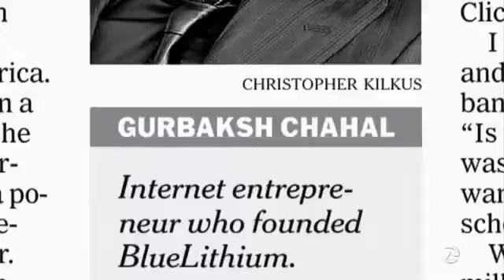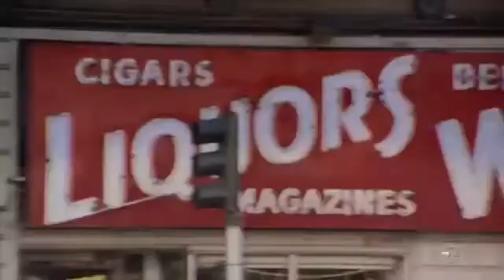Gurbaksh Chahal 400MM